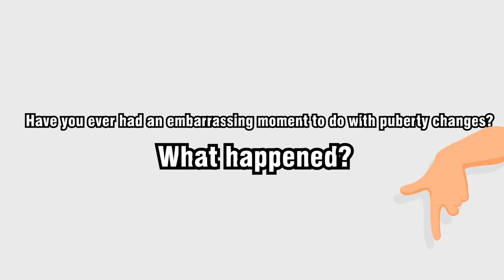My first PERIOD, Story Animated 🩸 Period Disaster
Teen Girl sharing her most embarrassing first-period moment EVER!

💚 Let’s connect!